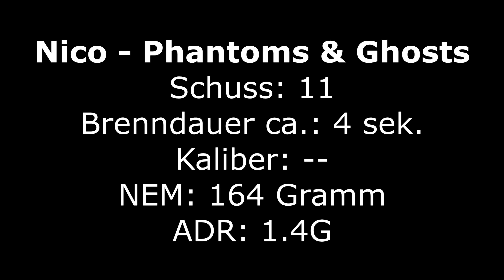⁽⁴ᴷ⁾ LIDL 2022 Nico Phantoms & Ghosts (Bang & Scream)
Sehr schöne Raketen, teils mit Pfeifaufstieg. Den Ghost-Effekt in Raketen gibt es bisher recht selten, daher auf jeden Fall ein sehr innovatives Produkt. Leider scheinen sie zum Teil Probleme mit der Steighöhe zu haben und im vorgestellten Sortiment, scheint die Befüllung nicht ganz gepasst zu haben. Das waren zu viele mit Popping Flowers.

Der Artikel wurde nach folgenden Kriterien bewertet:
Ausbreitung: 5
Dichte des Effekts: 5
Standzeit: 4
Farben: 3
Steighöhe: 2
Preis/Leistung: 4
Eigene Meinung (x2): 5

Schaut gerne auch auf Instagram vorbei.